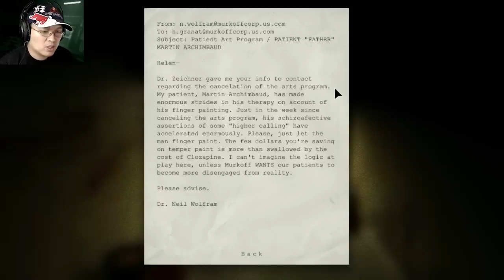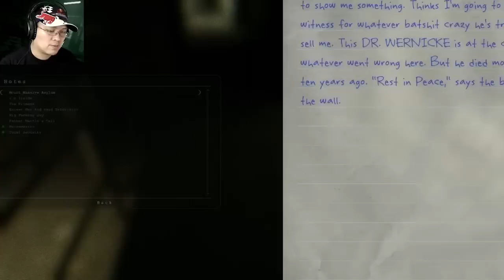Outlast Gameplay Walkthrough [Part 4] NAKED BROTHERS - FOLLOW THE BLOOD TRAILS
Objective: Follow blood trails to the exit. While being stalked by two insane brothers.
-Father Martin's Cell
-Necromantic
-Total Security
The Brothers Twin Variants

Let me know what you think by leaving a comment.

Genre -- Survival-Horror
Platform -- PC

Outlast Let's Play Part 1
Outlast Playthrough Part 1
Outlast Part 1
Outlast End
Outlast Ending
Outlast walkthrough part 1, today
Outlast walkthrough part 1, this week
Outlast, today
Outlast, new
Outlast Story Mode Walkthrough Part 1
Outlast Story Mode Let's Play Part 1
Outlast Story Mode Lets Play Part 1
Outlast Story Mode Gameplay Part 1
Outlast Review
Outlast Trailer
Outlast Walkthrough Part 1 Facecam
Outlast Commentary